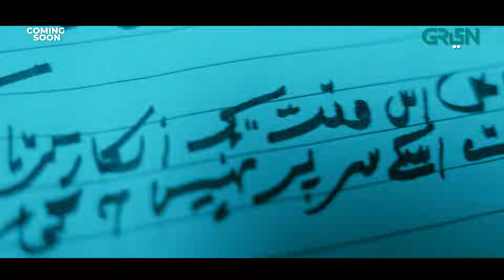Raaz | Upcoming Drama Series| Teaser 4| Coming Soon | Shahzad Nawaz | Saleem Mairaj | Green TV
Insan Ki Fitrat Hai Hazir Ko Chor Kar Ghaib Ki Talash Mein Laga Rehta Hai.

Green Entertainment presents the fourth official teaser of our upcoming drama series.

Coming soon to your TV screens.